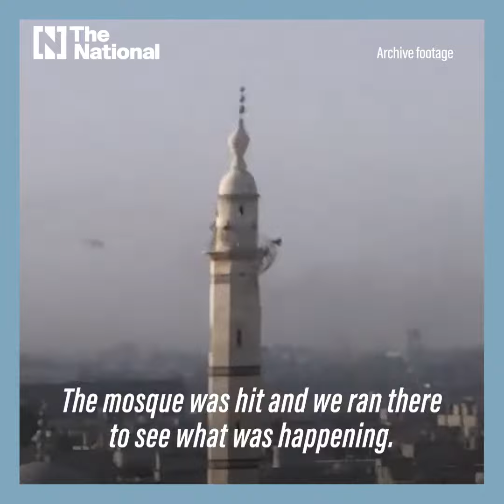Eleven years of war transformed this Syrian woman from oppressed to appreciated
Fatima Al Jawal is a first responder and nurse with the volunteer civil defence force known as the White Helmets, in Idlib, Syria.